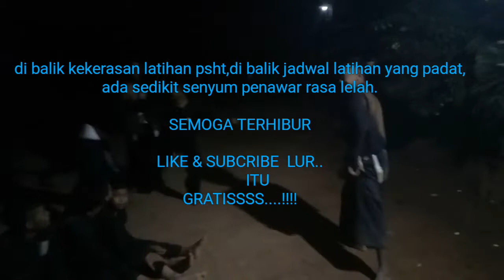SISWA PSHT LUCU BIKIN NGAKAK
konten ini hanya sekedar buat hiburan semata di sela sela jadwal latihan yang padat. sisi lain cara mendidik di psht selain dengan latihan yang keras menguras tenaga dan pikirin,
juga ada pelemasa otot pikiran
# pshtindonesia
 jangan lupa subscribr,like,komen.